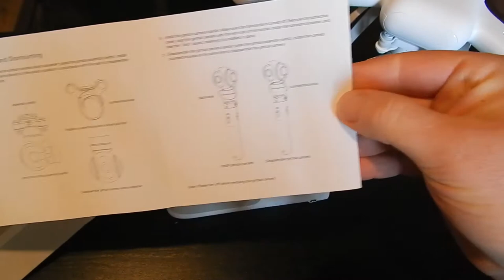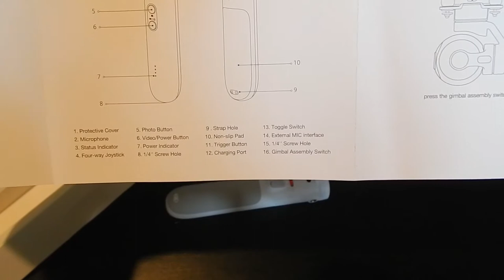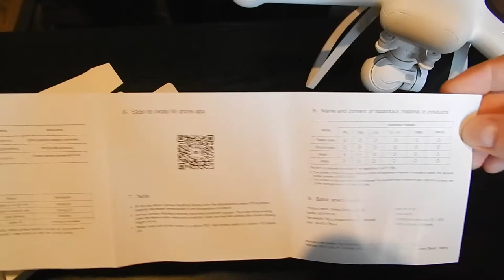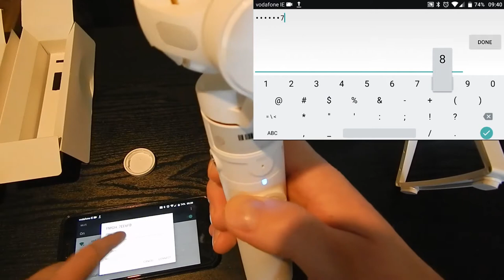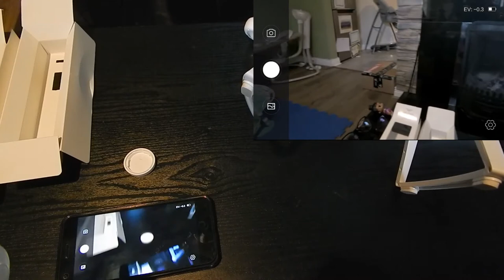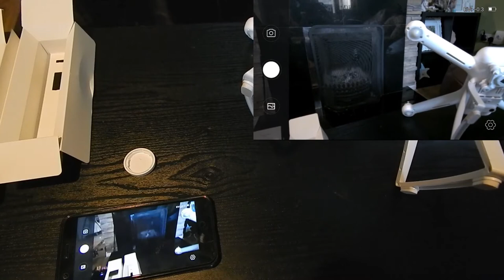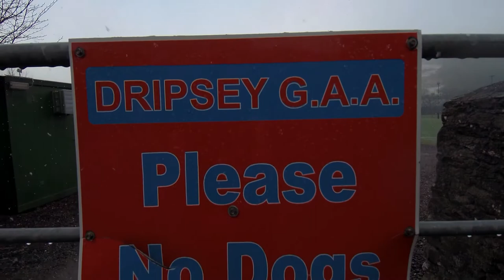FIMI X1BH Gimbal Camera Handle Review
X1BH Gimbal Camera Handle